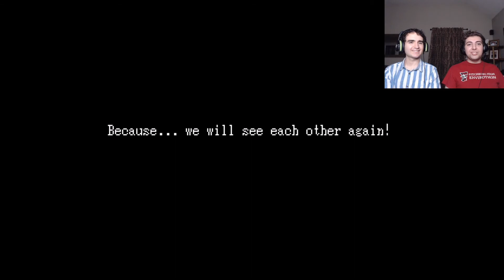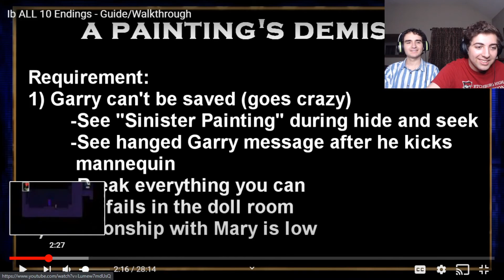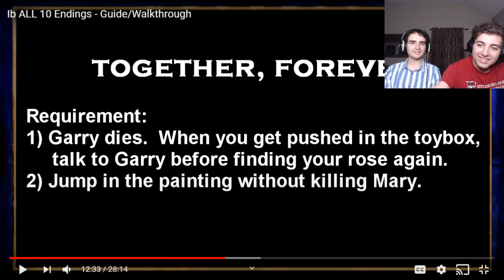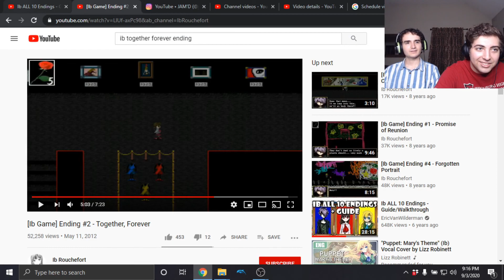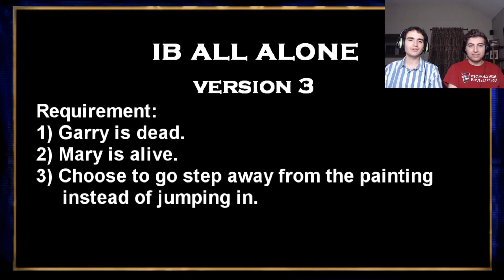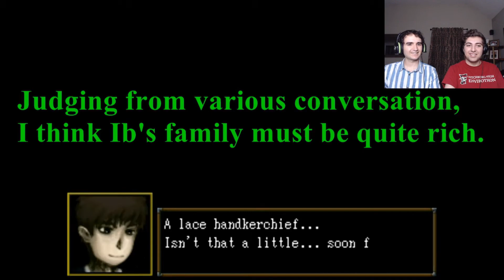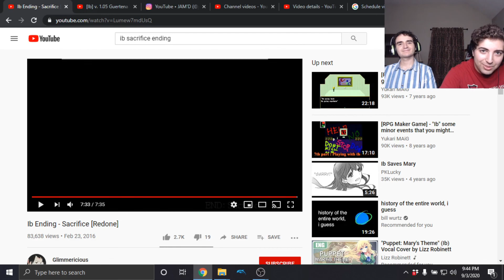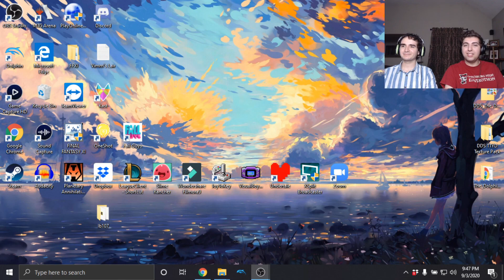Promises of Reunion - Ib FINALE